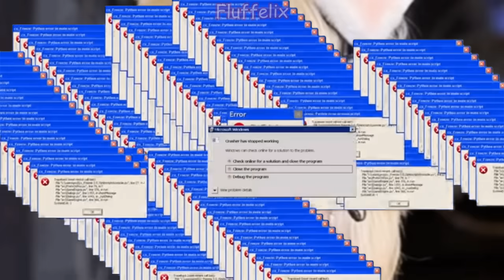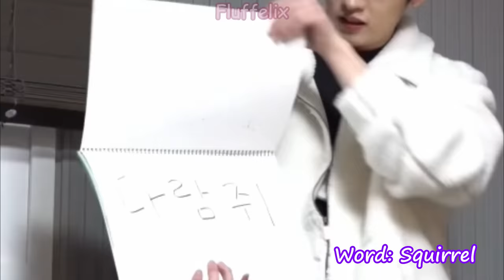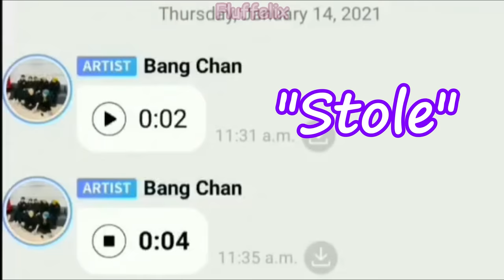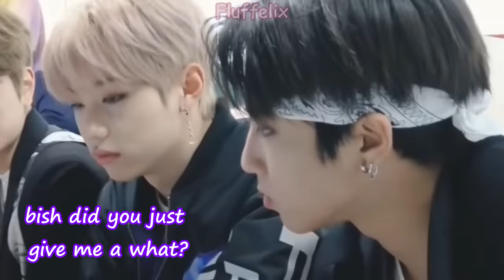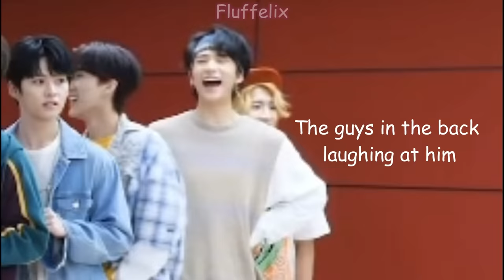Felix being the (not) normal one in Stray Kids (TW: Bassboost)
Alternative title: Felix being Yongbok, cuz he's both

Do not crop out watermark if you want to use a short clip of my video

Video Editing app: Filmora9
Thumbnail editing app: Ribbet (+Pinkmonkey)

♥︎- - - - - - - - me - - - - - - - -♥︎

☆- - - - p l e a s e s u p p o r t - - - - ☆

ʜᴏᴘᴇ ʏᴏᴜ ᴇɴᴊᴏʏ ᴛʜɪꜱ ᴠɪᴅᴇᴏ! ɪꜰ ʏᴏᴜ ᴅᴏ ᴛʜᴇɴ ᴘʟᴇᴀꜱᴇ ʟɪᴋᴇ ᴀɴᴅ ꜱᴜʙꜱᴄʀɪʙᴇ, ᴛʜᴇɴ ɪ ᴄᴀɴ ꜰᴇᴇʟ ᴀ ʟᴏᴛ ᴍᴏʀᴇ ᴄᴏɴꜰɪᴅᴇɴᴛ ᴡʜᴇɴ ɪᴛ ᴄᴏᴍᴇꜱ ᴛᴏ ᴍᴀᴋɪɴɢ ᴠɪᴅᴇᴏꜱ. ɪꜰ ʏᴏᴜ ᴅɪᴅɴ'ᴛ ᴋɴᴏᴡ,
 ɪ ᴜꜱᴇᴅ ᴛᴏ ʜᴀᴠᴇ ᴀɴᴏᴛʜᴇʀ ᴄʜᴀɴɴᴇʟ, ᴛʜᴇ ɴᴀᴍᴇ ᴏꜰ ᴛʜᴀᴛ ᴄʜᴀɴɴᴇʟ ɪꜱ "ꜰʟᴜꜰꜰᴇʟɪx" ʏᴇꜱ,
ᴛʜᴇ ꜱᴀᴍᴇ ᴀꜱ ᴛʜɪꜱ ᴄʜᴀɴɴᴇʟ'ꜱ ɴᴀᴍᴇ.  ᴀᴘᴘᴀʀᴇɴᴛʟʏ, ᴛʜᴀᴛ ᴄʜᴀɴɴᴇʟ ɢᴏᴛ ꜱᴜꜱᴘᴇɴᴅᴇᴅ
ᴡɪᴛʜɪɴ 18 ʜᴏᴜʀꜱ ᴏꜰ ᴍᴇ ʜᴀᴠɪɴɢ 1ᴋ ꜱᴜʙꜱ, ɪ ᴡᴀꜱ ʀᴇᴀʟʟʏ ꜱᴀᴅ ꜱɪɴᴄᴇ ɪ ᴊᴜꜱᴛ ɢᴏᴛ ᴍʏ ᴅʀᴇᴀᴍ ꜱᴜʙꜱᴄʀɪʙᴇʀ, ᴀɴᴅ ᴛʀᴜꜱᴛ ᴍᴇ, ɪ'ᴠᴇ ᴛʀɪᴇᴅ ᴇᴠᴇʀʏᴛʜɪɴɢ ꜰʀᴏᴍ ᴀᴘᴘᴇᴀʟɪɴɢ ᴛᴏ ᴛᴡɪᴛᴛɪɴɢ ʏᴏᴜᴛᴜʙᴇ,
 ʙᴜᴛ ꜱᴛɪʟʟ, ʏᴏᴜᴛᴜʙᴇ ᴡᴏᴜʟᴅɴ'ᴛ ɢɪᴠᴇ ᴍᴇ ʙᴀᴄᴋ ᴍʏ ᴄʜᴀɴɴᴇʟ, ᴇᴠᴇɴ ɪꜰ ɪ ʙᴇʟɪᴇᴠᴇ ᴛʜᴀᴛ ɪᴛ ᴡᴀꜱ ᴀ ᴡʀᴏɴɢʟʏ ꜱᴜꜱᴘᴇɴᴅᴇᴅ ᴄʜᴀɴɴᴇʟ, ꜱɪɴᴄᴇ ᴀʟʟ ᴏꜰ ᴍʏ ᴄᴏɴᴛᴇɴᴛ ᴡᴀꜱ ᴀ ᴄᴏᴍᴇᴅʏ ᴀɴᴅ ɪ'ᴠᴇ ɴᴇᴠᴇʀ ɢᴏɴᴇ ᴀɢᴀɪɴꜱᴛ ʏᴏᴜᴛᴜʙᴇ'ꜱ ᴄᴏᴍᴍᴜɴɪᴛʏ ɢᴜɪᴅᴇʟɪɴᴇꜱ. ꜱᴏ ɪ ᴡᴏᴜʟᴅ ʀᴇᴀʟʟʏ ᴀᴘᴘʀᴇᴄɪᴀᴛᴇ ɪᴛ ɪꜰ ʏᴏᴜ ꜱᴜʙꜱᴄʀɪʙᴇ ᴛᴏ ᴛʜɪꜱ ᴄʜᴀɴɴᴇʟ ᴛᴏᴏ.